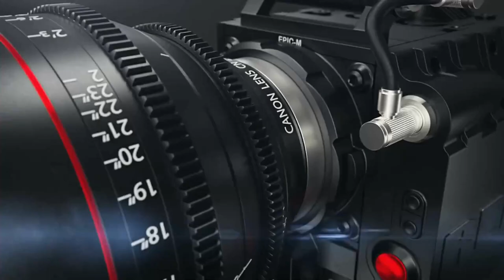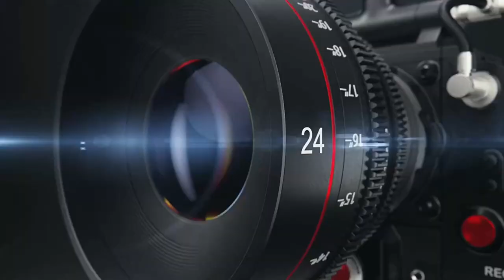Odia Pala | Rama Banabasa Part-3 | Gayak Sachidananda Dash | UKS Tv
Video Details:
Program: Odia Pala
Topic: Rama Banabasa
Artist: Sachidananda Dash & Team
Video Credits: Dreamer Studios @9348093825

Jay Jagannath